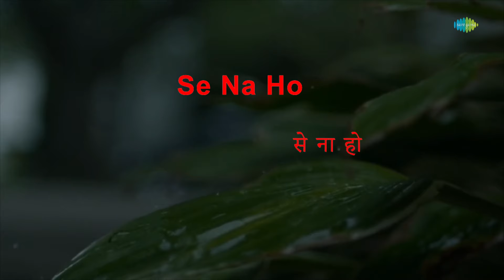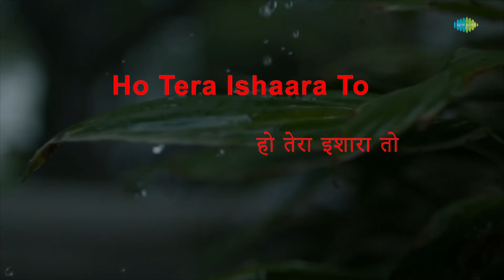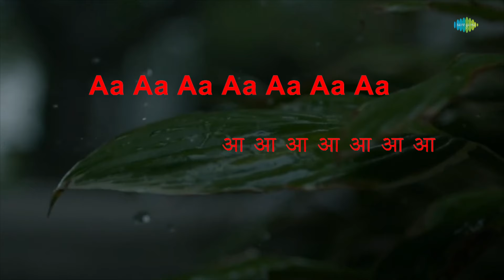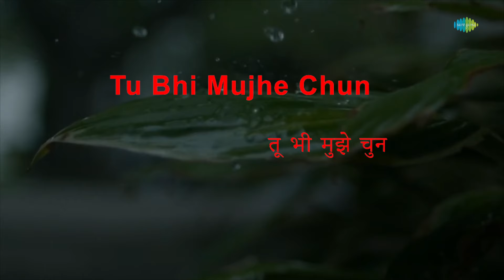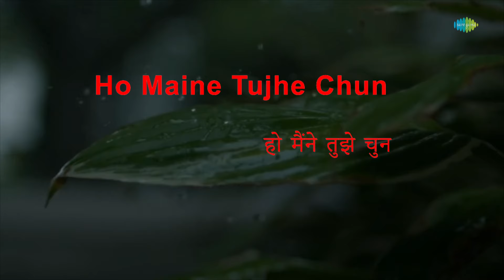Sun Sahiba Sun | Shree 420 | Lata Mangeshkar | Ravindra Jain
Sing to this karaoke song " Sun Sahiba Sun" with lyrics by Hasrat Jaipuri

Credits:
Song:Sun Sahiba Sun
Album:Ram Teri Ganga Maili
Artist:Lata Mangeshkar
Music Director:Ravindra Jain
Lyricist:Hasrat Jaipuri